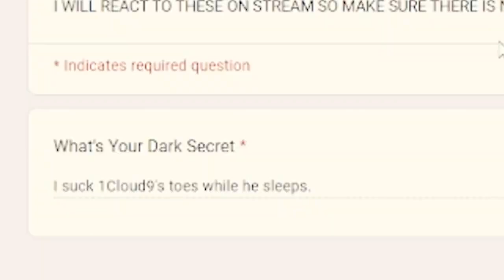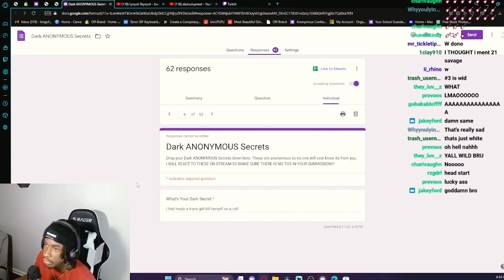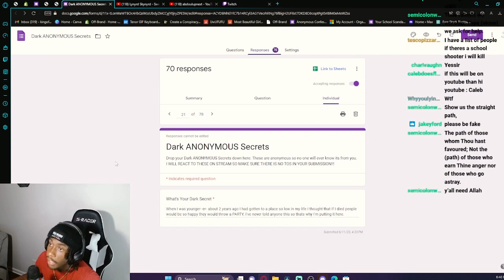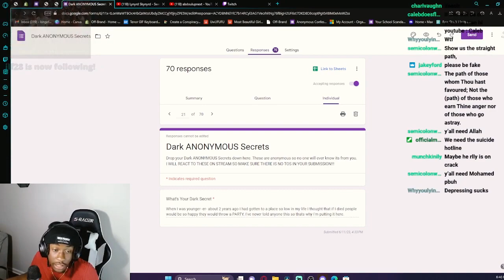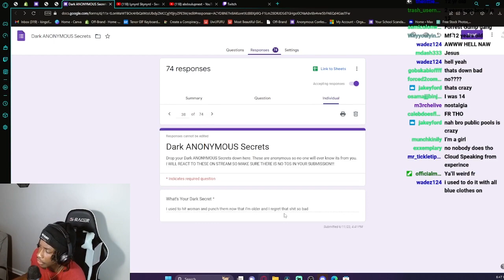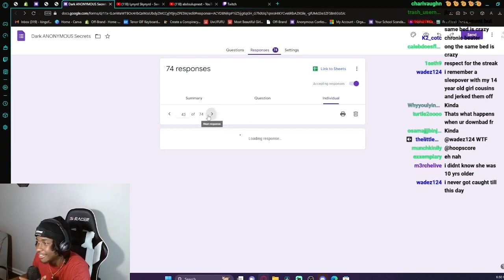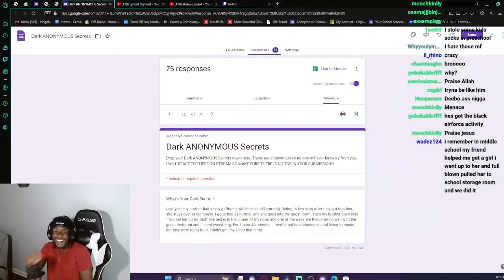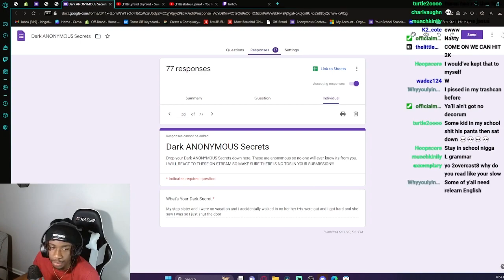My Viewers Had Some DARK Confessions